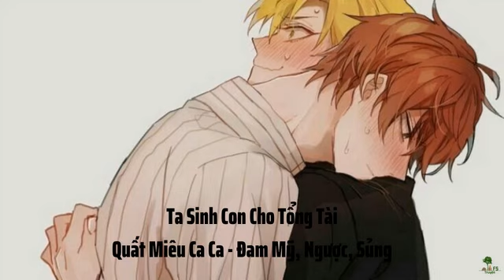Ta Sinh Con Cho Tổng Tài Chương 241 Đến 260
Giới thiệu:

Thể loại: Hiện đại, ngược, ngọt, 1v1, sinh tử, trước ngược thụ, sau ngược công, trước tra sau trung khuyển công

【1v1, song khiết, HE, bá đạo sủng nịch chó săn công x lẳng lơ tiểu ác ma thụ】

【Tràn đầy sắc khí, ngược ngọt đầy đủ, hố đảm bảo, quỳ xin nhảy hố!!!】

Dùng 5 năm của Dư Bảo Nguyên dốt hết cả ruột gan để yêu thương chồng ấy vậy bị kịch vẫn lặp lại  như cũ rơi vào kết cục bị chồng đuổi đi.

Từ đó bị đánh ngã? Không bao giờ.

Cho dù bị bác sĩ cho biết mang thai, cho dù bị chồng nhà mình đá, cho dù chồng đón tiểu lẳng lơ khác về nhà, cho dù cả cuộc đời rối ren tít mù.

Nguyên bảo ca ca vẫn như cũ chấp nhất mà cho rằng, xương cứng, đủ quật cường, mình đủ lẳng lơ chính là con cưng của trời.

Mình cảm thấy hài lòng sao?

Không, cậu cảm giác mình ưu tú!

Thế là, lúc ông chồng nhà mình đáng thương, hối hận tới khó chịu, "Vợ ơi, em tha thứ cho anh được không? Ông xã sau này đều sẽ thương em thương tới trong tâm khảm!"

Nguyên bảo ca ca không động đậy, thậm chí rảnh rỗi tới muốn uống trà vuốt mèo.

"Trời lạnh rồi, có mấy tên đàn ông, cũng nên điều giáo chút."

Số chương: 287 chương chính văn + 63 chương PN

Edit + Beta: Vịt